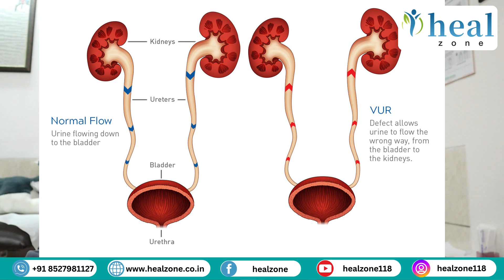Vesicoureteral Reflux (VUR): What Parents Need to Know by Dr Anand Sinha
𝐕𝐞𝐬𝐢𝐜𝐨𝐮𝐫𝐞𝐭𝐞𝐫𝐚𝐥 𝐑𝐞𝐟𝐥𝐮𝐱 (𝐕𝐔𝐑) is a condition where urine flows backward from the bladder to the kidneys, increasing the risk of urinary tract infections and potential kidney damage—especially in young children. In this informative video, Dr. Anand Sinha, a leading pediatric urologist, explains everything parents need to know about VUR.

👶 𝐓𝐨𝐩𝐢𝐜𝐬 𝐜𝐨𝐯𝐞𝐫𝐞𝐝:
What is Vesicoureteral Reflux (VUR)?
Common causes and risk factors
Symptoms and how VUR is diagnosed
Treatment options: medical vs. surgical
Long-term outlook and kidney health management
When to see a pediatric urologist

𝐂𝐨𝐧𝐭𝐚𝐜𝐭 - 𝐇𝐞𝐚𝐥 𝐙𝐨𝐧𝐞 𝐌𝐞𝐝𝐢𝐜𝐚𝐥 𝐓𝐨𝐮𝐫𝐢𝐬𝐦 𝐓𝐨𝐝𝐚𝐲!